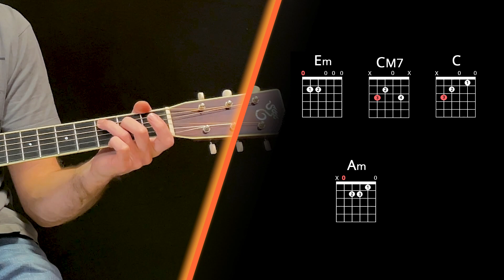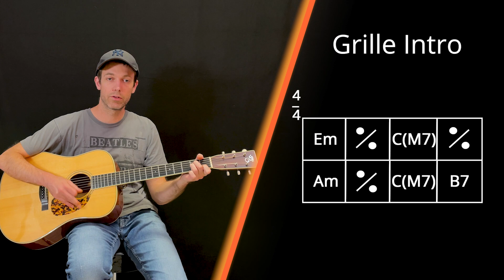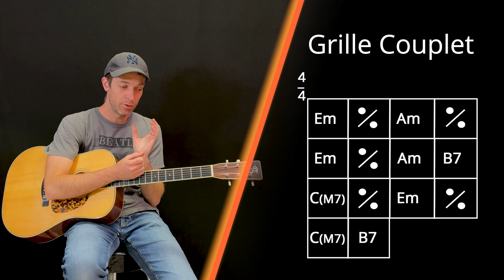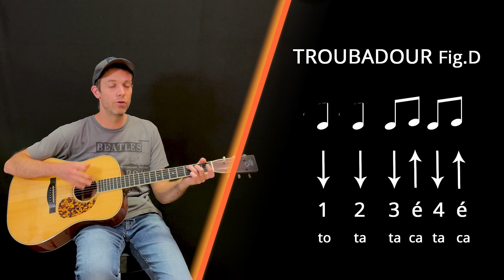🟠 Laurent Voulzy | Rockollection à la Guitare : Un CLASSIQUE Rock Collection !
Salut c'est Guito!
Aujourd'hui je te propose 5 morceaux concentrés en 1 seule chanson, ROCKOLLECTION de Laurent VOULZY!
Un morceau que j'ai découpé en 7 tutos + BONUS et sa partition pdf à retrouver
Dans ce tuto guitare, on apprend les accords, la grille et la rythmique de l'intro + des couplets.
Aussi, dans le version courte de ce morceau, on retrouve 5 refrains différents, extraits de morceaux très célèbres du rock:
- Satisfaction / The Rolling Stones
Bref, découvre ici un tuto guitare ludique ET pédagogique, idéal pour les intermédiaires, quoique les débutants motivés peuvent y arriver, bien sûr ;-)
N'oublie pas de retrouver dès à présent tous les tutos guitare ROCKOLLECTION sur mon site, avec leur bonus, où l'on étudiera tous les petits plans additionnels qui vont bien, et sur lequel tu pourras télécharger la partition en PDF !, c'est

"Rockollectionne" bien, ami Guitoriste,
A très vite,
Guito'

00:00 Intro
02:14 Les accords
03:01 La grille
06:02 La rythmique

Pour jeter un œil et une oreille sur mon site, c'est tu trouveras
➡️ Des infos sur la méthode Guitorama et les écoles de musique
➡️ Tous mes tuto's YouTube, mais bien classés, par genre musical / difficulté / barre de recherche rapide
➡️ Des modules de cours complets, des tuto's bonus et des micro-partitions (fiche récap des tutos) en téléchargement
➡️ Des conseils 100% guitare (les différents types de guitares, comment choisir une guitare, le médiator, les divers accordages, comment choisir ses cordes...)
➡️ Des TOP 100, avec des suggestions de morceaux à travailler, dans divers style musicaux, avec des liens vers les paroles, les tablatures et les musiques à écouter

Merci d'avance pour ton soutien et ta participation.

Bonne musique à tous !

Bye
Guito'